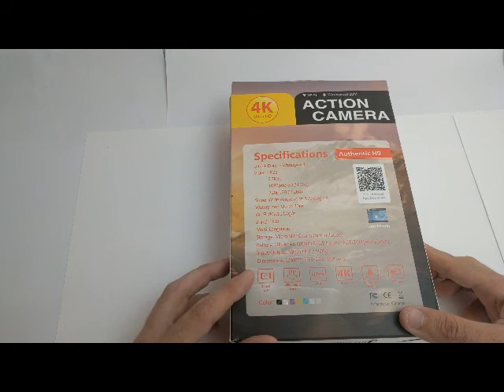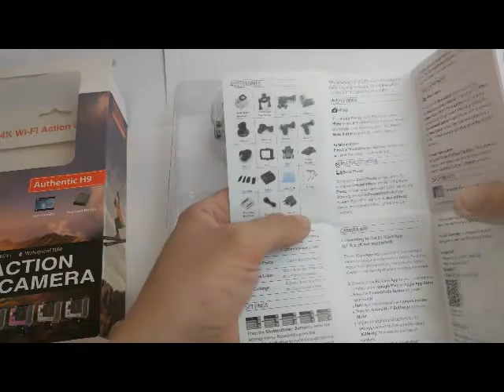Mohoo - Cámara de acción H9SE ultra HD 4K